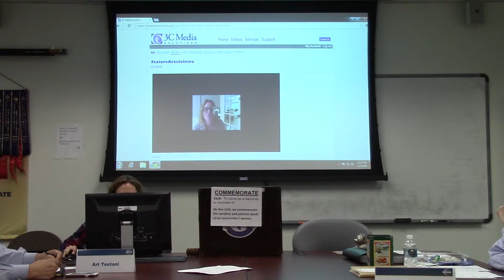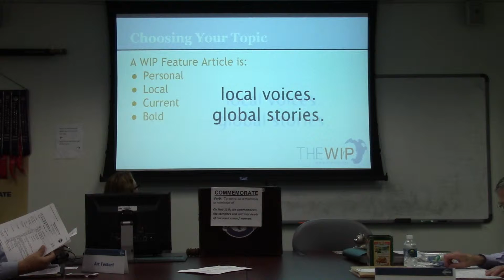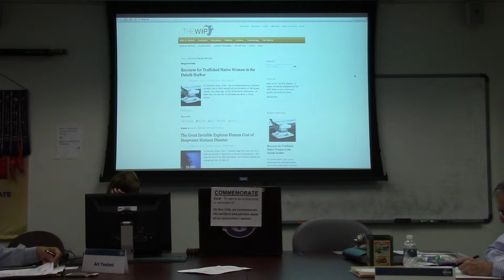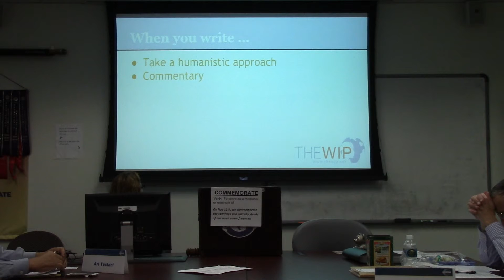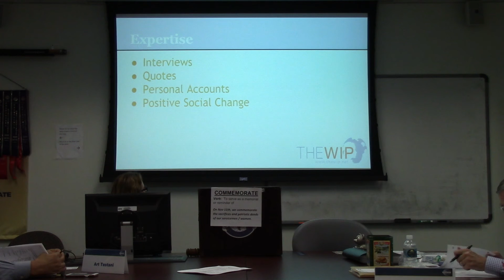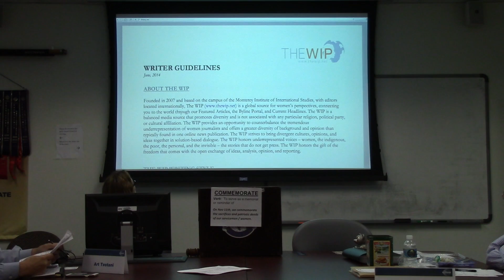Using Camtasia to Teach Speech How to Write a WIP Feature Article